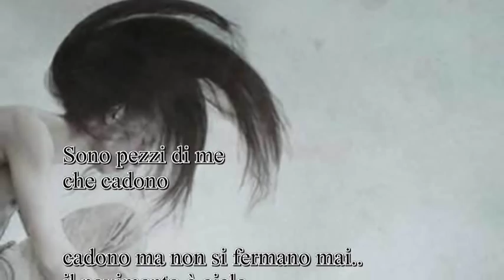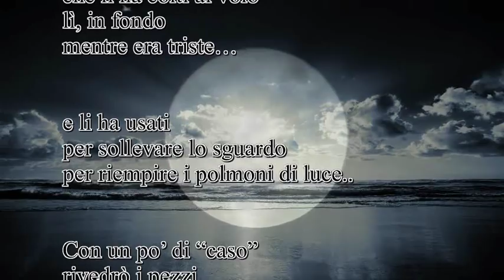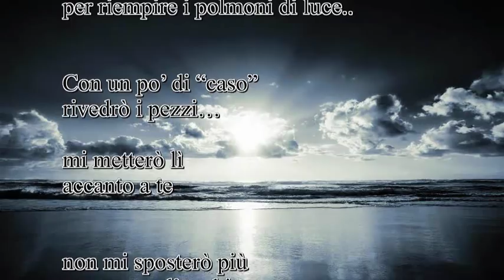Stefania Battistella "se non", musica Andrea Guerra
Stefania Battistella "se non"
musica "cuore sacro" Andrea Guerra
foto internet e Shikanu'

poesia tratta da "Briciole di pensieri e di velluto" AltroMondo 2010
stefania battistella video